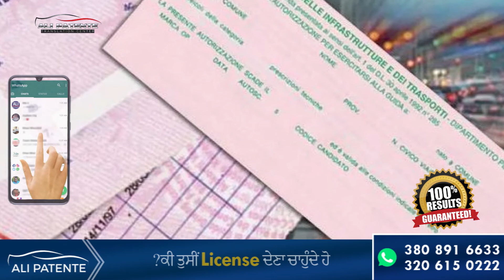Tension ko Sar Par Sawar na Karen | Apny Mission Pr Focus Rahen | InshAllah Kamyab Hogy |Ali Patente